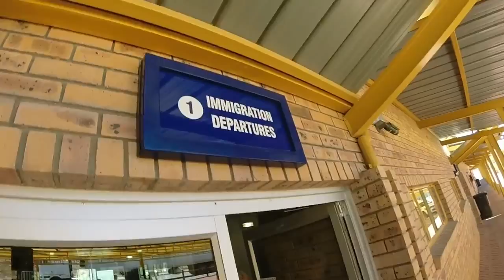Orange River Rafting [GoPro]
The journey of a great bunch of people rafting the border between South Africa and Namibia, thè Orange River! All recorded by GoPro!

Editing: Paul Vorster
Video footage taken by:
Paul Vorster
Conrad Conradie
Marco Nolte

United We Dance - Radio Edit
Vicetone

Fade Away
Approaching Nirvana